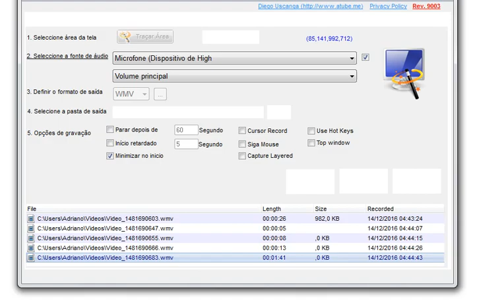PM-AL VEJA O QUE O GOVERNADOR FALOU.